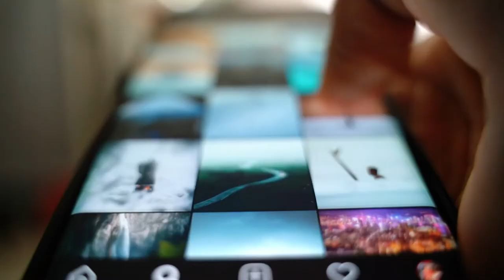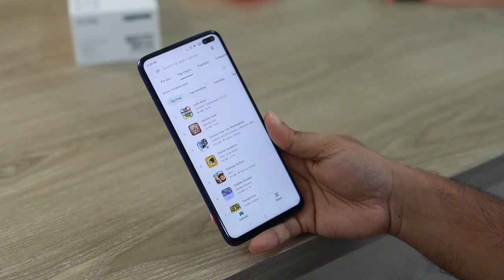LO QUE NECESITAS SABER DE LA NUBE EN 2023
Aprende sobre la nube y todo lo que puedes hacer antes de quedar fuera.
Cuando surgió Internet, los diagramas solían representar a los servidores (conjunto de computadoras al servicio de otras computadoras o personas) y a la infraestructura de la red con el dibujo de una nube.